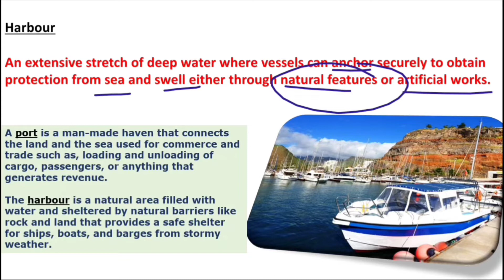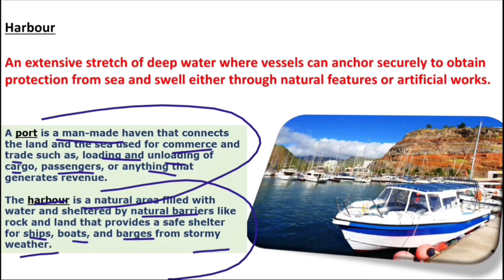Difference between Harbour and Port